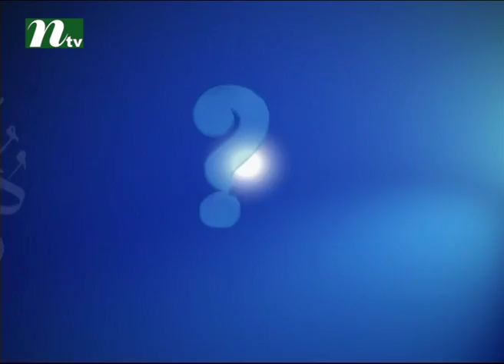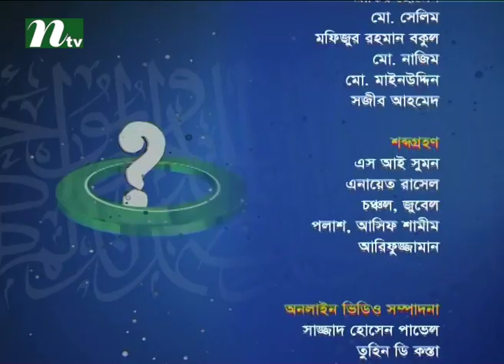Apnar Jiggasa (আপনার জিজ্ঞাসা) | Episode 1883 | Islamic Talk Show - Religious Problems and Solutions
Apnar Jiggasa (আপনার জিজ্ঞাসা) is a Islamic talk Show & conversational programme on International Television Channel Ltd (NTV). Viewers can get overall solutions of religious problems and crucial issues. Here audience can ask their questions for islamic solutions. WATCH TO LEARN & BE UPDATED !!!.

NTV Official Address:
Europe Address: Unite 6, Bow Exchange, 5 Yeo Street, London, E3 3QP
USA Address: New York, USA
Australia Address: Sydney, Australia